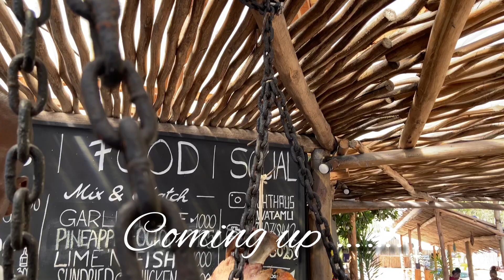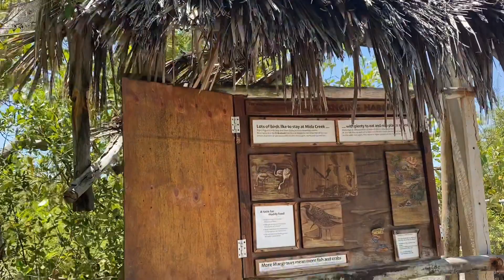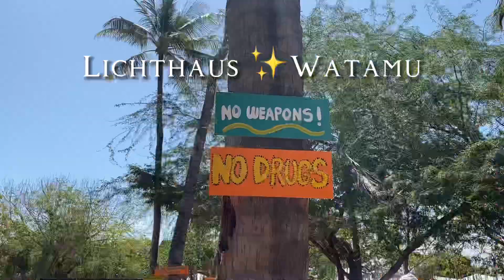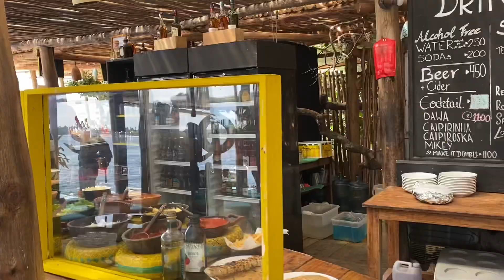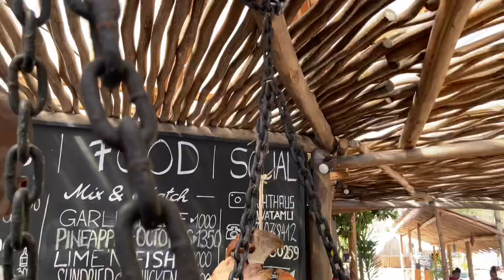Watamu Vlog: Visiting lichthaus ✨,Dhow House and Watamu Marine Park , 🌸MillyBobbybrownChallenge 🤣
Heey loves , I hope you enjoy this video 🥹🌸✨